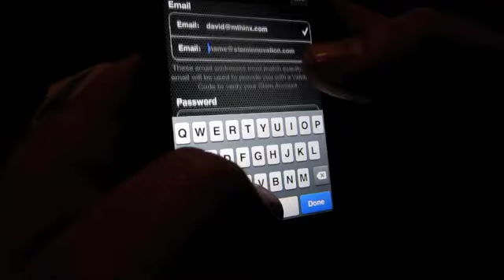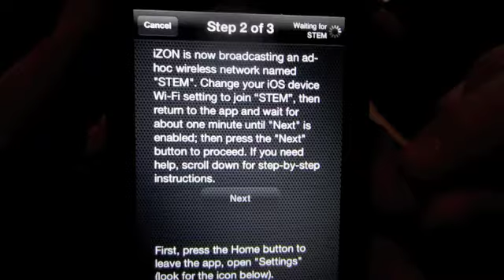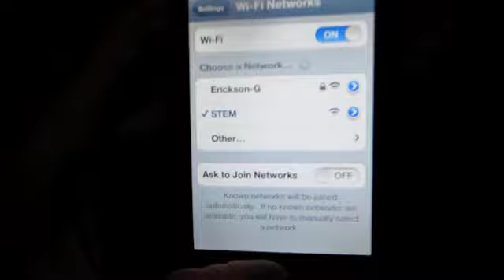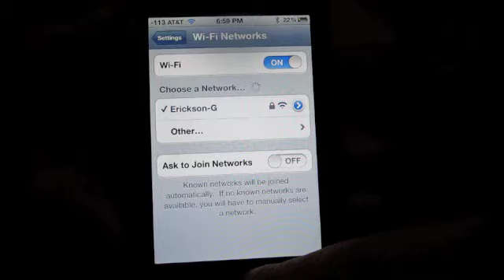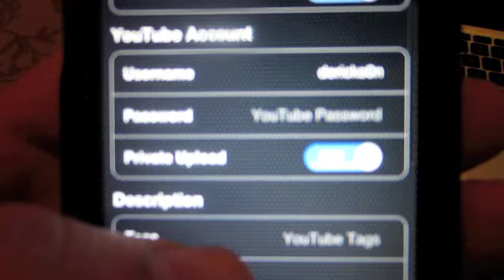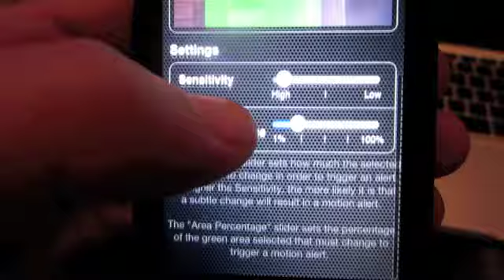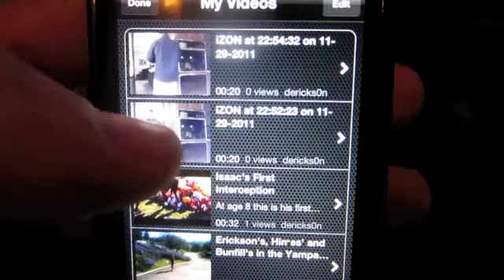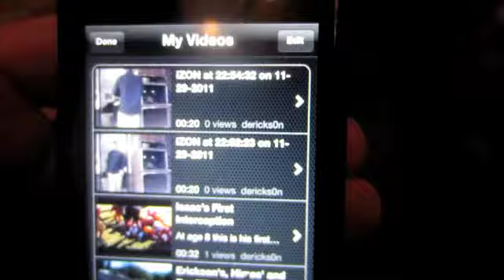izon Camera Setup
Setting up and configuring the Stem Izon camera.